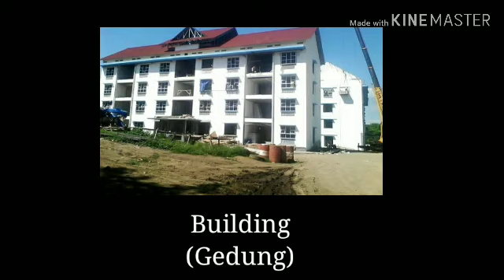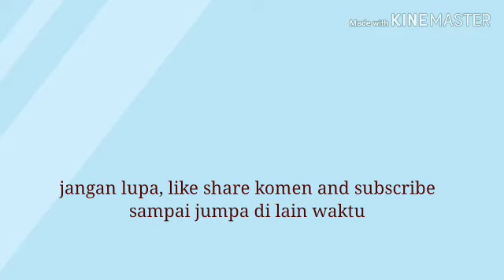BETON? CONCRETE? - Noor Ainaya Salsabila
Video ini merupakan tugas pengganti Ujian Akhir Semester Mata Kuliah Pengetahuan Bahan Teknik oleh Noor Ainaya Salsabila, Teknik Industri 2018